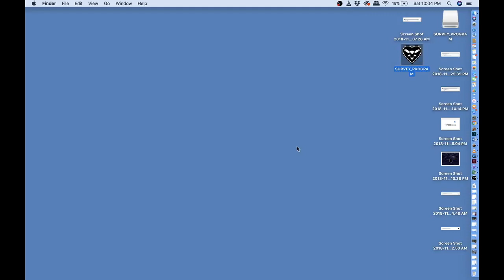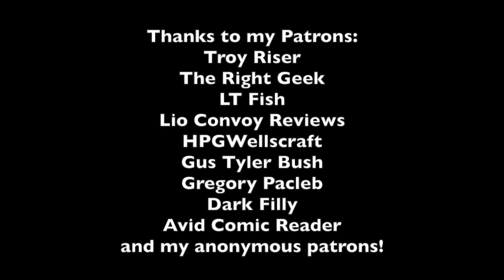Let's Troll Japanese Ralsei For No Reason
私の名前はナンバーワンのママドックファンです。日本語を話さない。ごめんなさい。私はばかだから私はこれをしました。

I drew the thumbnail. Follow me on deviantART